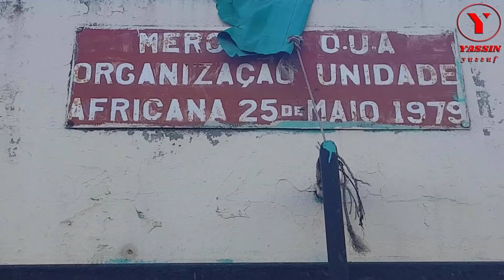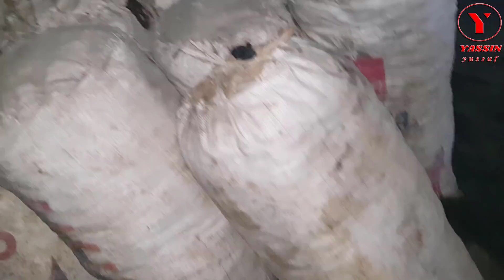MERCADO OUA TETE - MERCADOS DE MOÇAMBIQUE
Este é um Mercado OUA Situado na Cidade de Tete onde encontramos vários tipos de produtos Africanos assim como comidas Exóticas Tradicionais: Maçanica, Malambe, Peixe secos,

Eu fiz este vídeo com o intuito de mostrar alguns dos produtos do meu belo País.

Deixe nos comentários o que gostariam de ver mais de Moçambique para que possamos trazer para si.

✦ Dua (Súplica) 🤲🏻 دُعــَـــاء ✦

Ó ALLAH, Tu és o Perdoador e amas perdoar, então me perdoe.

JazakaAllahu Khairan (Muito Obrigado)